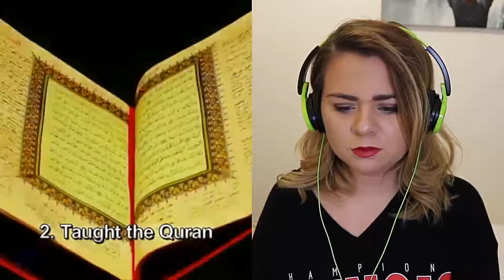Listening To The Quran For The First Time !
Surah "Ar-Rahman" (The Beneficent) !